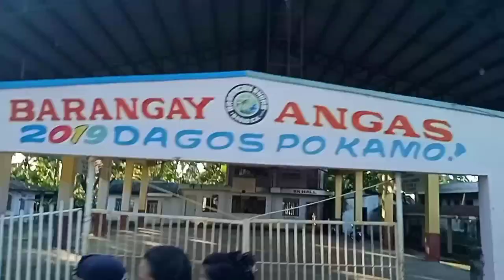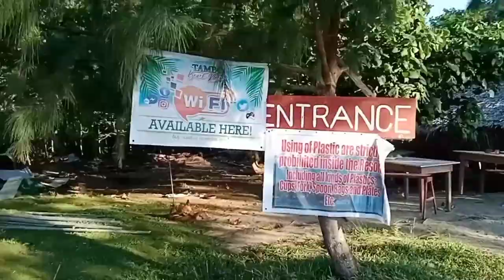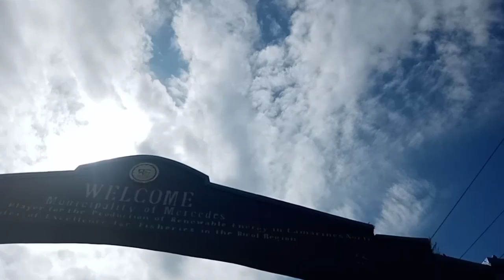TABA-TABA / TAMBO BEACH ROAD TRIP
salamat M7 eatery